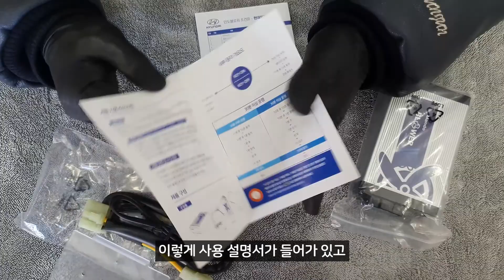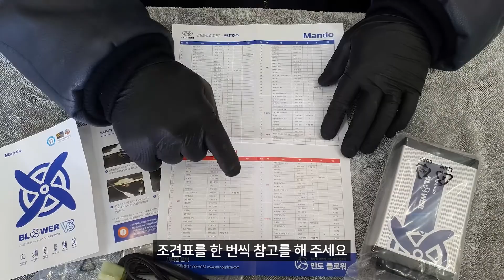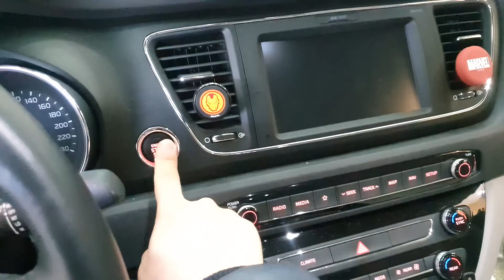내 차 속 에어컨 곰팡이 냄새 번거롭게 시동 켜놓지 말고 이걸로 해결하자!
청년블랙박스의 장인 김수석에게

궁금 하신 사항이 있다고요?

▼▽▼▽편하고 빠르게 문의 하는 방법▼▽▼▽

영상 제작 문의